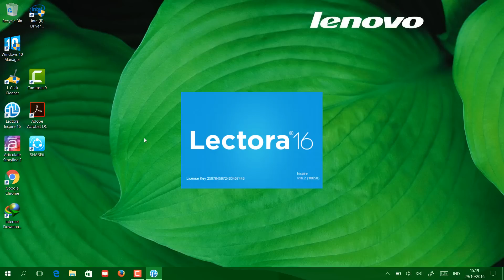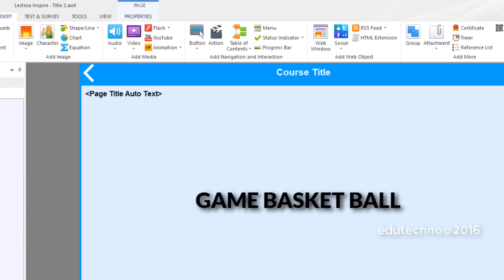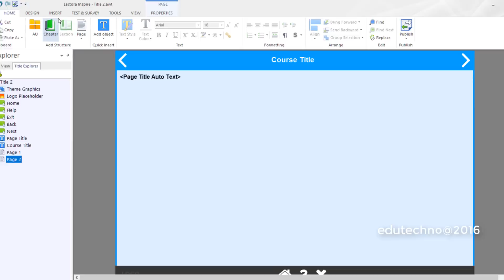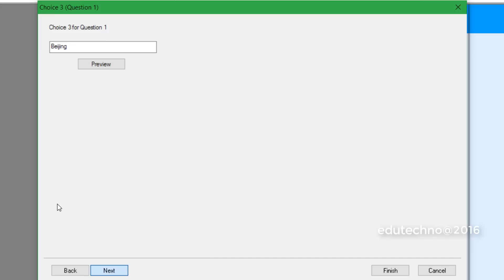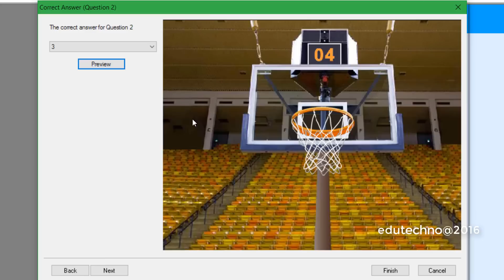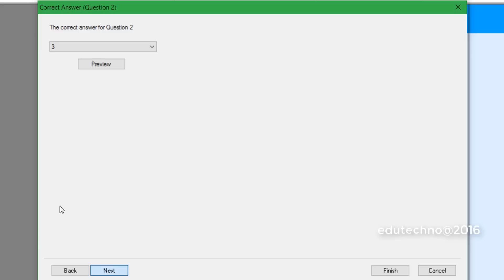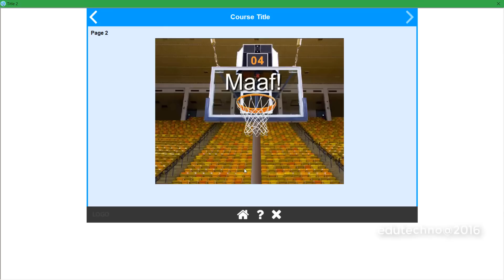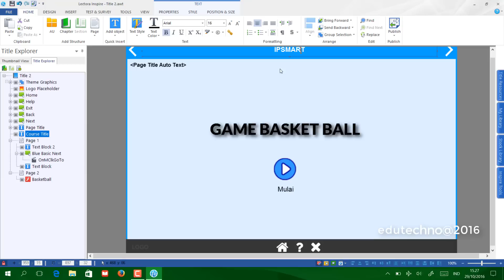Tutorial membuat Game Edukasi dengan Lectora 16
Tutorial how to make educational games with lectora 16. Lectora memiliki fasilitas template games berbasis flash yang menarik. Salah satunya adalah Basketball.